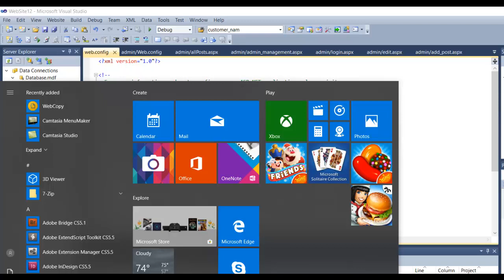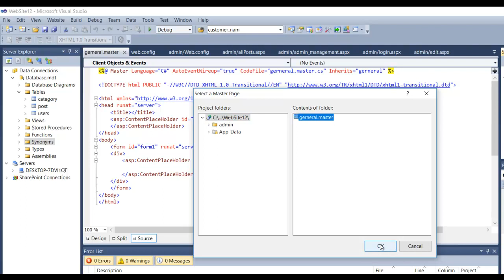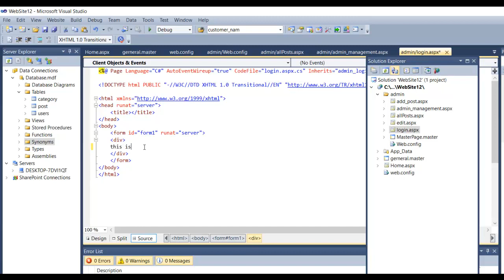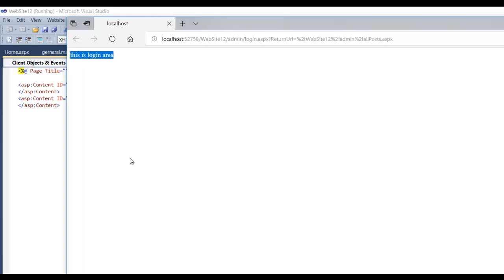4- web configuration file دروستكردنی سكویریتی بۆ وێبسایت